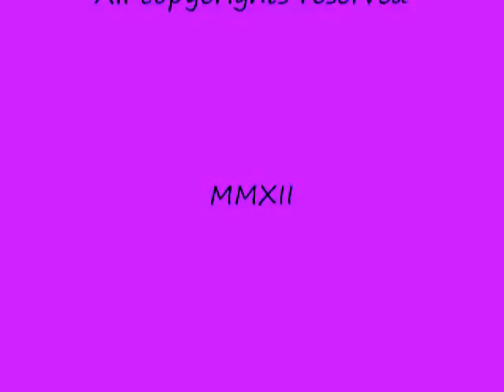Summer Cruise in Heritage Center Indepence Mo.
Hot Rod, Street machines,Rat Rods,car show at the Hartman's Heritage Center, Indepence Mo.